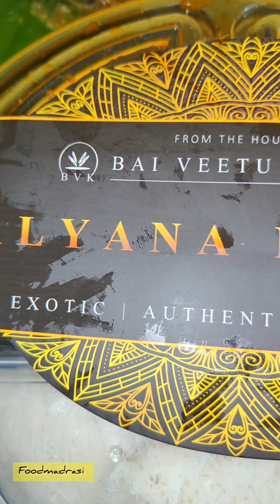BVK is launching "Kalyana Naastha" from August 20, 2022.Please check and order yours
BVK is launching "Kalyana Naastha" from August 20, 2022.

Please check and order yours @thebvkbiryani

Naastha includes Chapati, Parotta, Idiyappam, Wheat dosa, Idly etc adding with pepper chicken gravy, egg gravy, aatu kal Paya❤️❤️